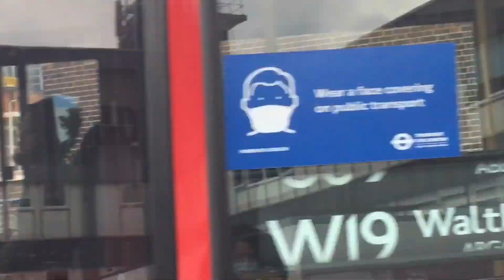Walk Around Whipps Cross Hospital